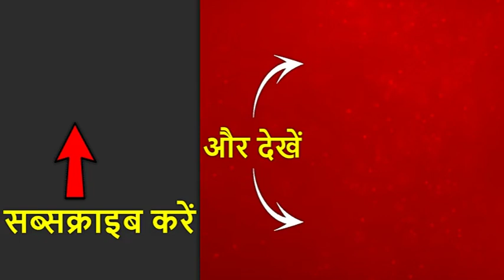Ayodhya Case Verdict: अयोध्या के डीएम ने कहा- यहां का माहौल अच्छा है | ABP News Hindi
अयोध्या में बड़ी संख्या में जवान यहां तैनात हैं और आने जाने वाले लोगों की चेकिंग हो रही है. हालांकि किसी के भी मंदिर में दर्शन पूजन पर कोई पाबंदी नहीं लगाई गई है. आज का दिन एतिहासिक रहने वाला है क्योंकि देश के सबसे लंबे चले मुकदमे पर आज फैसला आने वाला है, आज अयोध्या पर आखिरी फैसला आने वाला है.